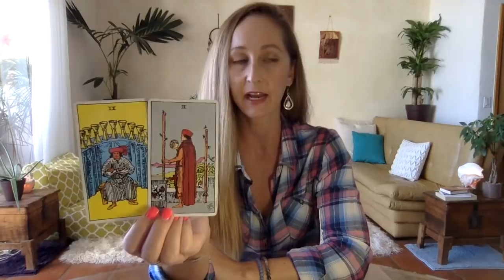Scorpio, It's really happening!❤️Dec 1-15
Beautiful Greetings :)

2. SunshineTarot11 accepts no liability or responsibility for any action a client chooses to take.